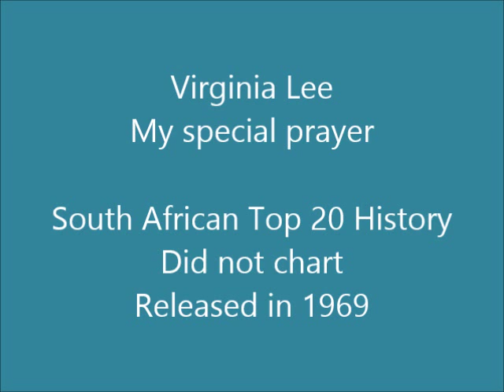Virginia Lee - My special prayer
Born Virginia de Jager in Port Elizabeth, South Africa, she was known as South Africa's Singing Sweetheart, The Girl with the Golden Voice, South Africa's Queen of Song, South Africa's female Jim Reeves and South Africa's First Lady of Song. "Ginny," as she was affectionately known, was South Africa's best selling female recording artist of the late Fifties, Sixties and early Seventies. She was the first South African female vocalist to receive a gold disc, for the equivalent of a million sales for her hit "Goodbye My Love". She followed that up with a second gold disc only seven months later for "Darling It's Wonderful".

This song was released on the album "My Everything" in 1969. It was a number 1 hit on the South African Top 20 for Percy Sledge in 1968.